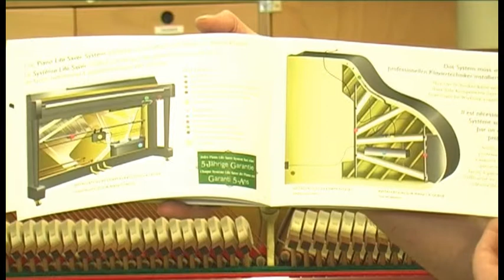Die Welt des Pianos Folge 6 - Die Stimmung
Klavierbaumeister Marcus Hübner führt durch eine Reihe von Podcasts, die Sie durch die Welt der Pianos führt - Auswahl, Pflege und eine Fülle an nützlichen Information rund um die schwarzen und weißen Tasten erwarten Sie.

Heute geht es um die Stimmung Ihres Instrumentes.